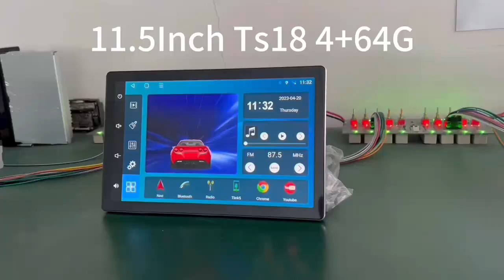11.5” Android Headunit TS18 4+64G Support 4G and Carplay Android Auto for Car 9" and 10" Frame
Aliexpress Shop